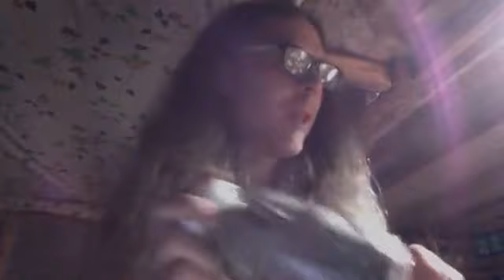EucalyptusTincture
Straining off Eucalyptus Tincture to Add to the Apothecary raboncreektuteurdelapaix. a little talk about the Eucalyptus tree. & Venus the planetary ruler of The Eucalyptus tree and the day Friday.